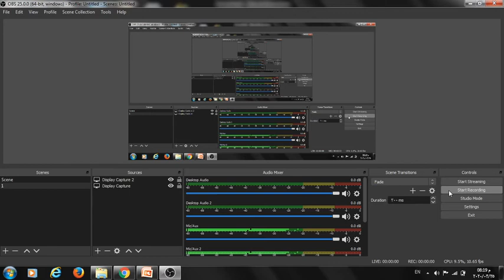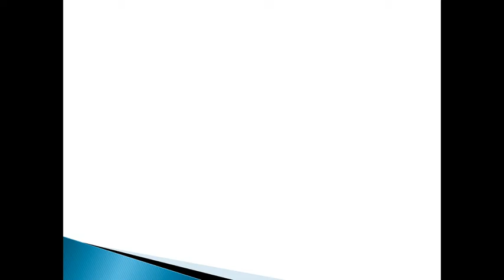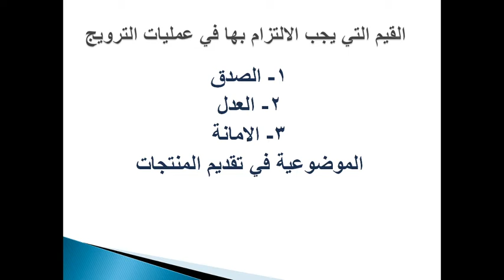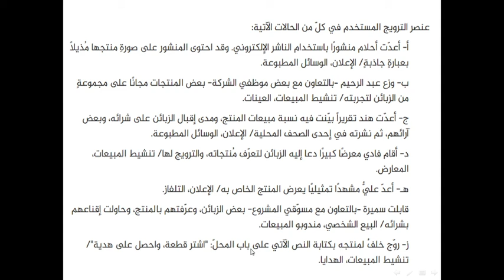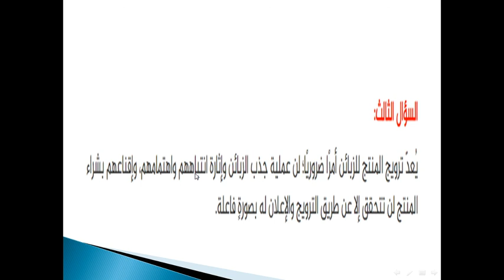الصف العاشر ثقافة مالية درس عرض المنتجات